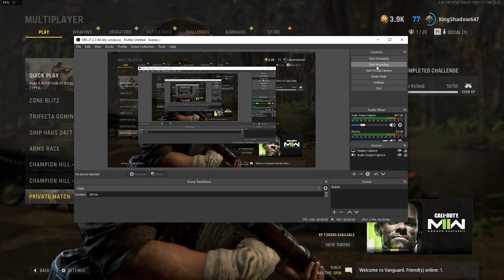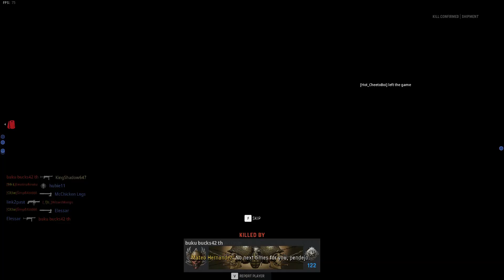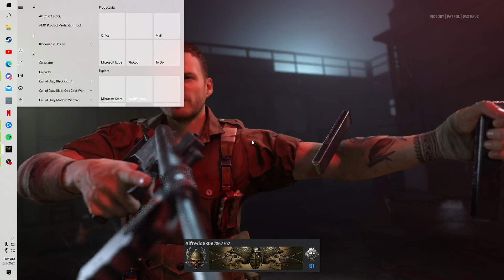Call Of Duty Vanguard: Basically Finish